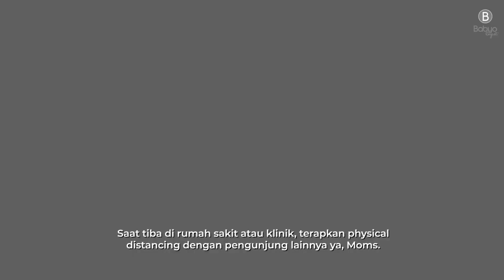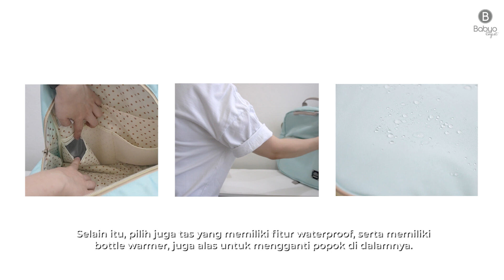Babyo Tips: Imunisasi si Kecil dengan Tenang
Mom yang memiliki anak balita tentu tidak asing dengan kegiatan imunisasi. Dengan adanya pandemi ini, tentu Mom harus mulai beradaptasi ya supaya kebutuhan imunisasi anak tetap terpenuhi, namun kegiatannya tetap nyaman dan aman. Nah, kita simak yuk Moms tips Imunisasi si Kecil dengan Tenang!

Tertarik dengan produk ini? Moms bisa dapatkan produk ini secara gratis hanya dengan redeem point di Babyo loh! Yuk bergabung dengan ribuan Moms lainnya berbagi cerita, berpartisipasi dalam fun quiz dan giveaway di Babyologist. Semakin sering ikutan berpartisipasi, semakin besar kesempatan Moms mendapatkan produk yang Mom inginkan di Babyo Catalog.